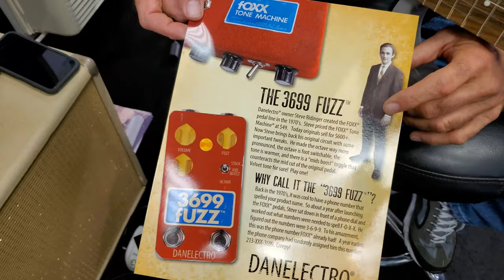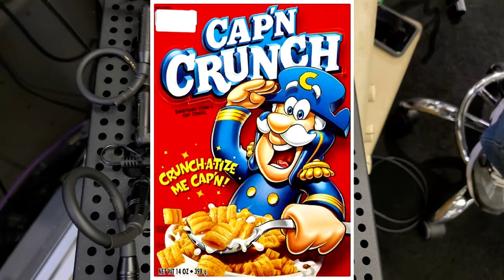Danelectro 3699 Fuzz, Back Talk Reverse Delay, Roebuck Distortion Demos Namm 2020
Danny from Danelectro shows us the Danelectro 3699 Fuzz Pedal, Back Talk Reverse Delay, and Roebuck Distortion at Namm 2020. I LOVE THAT FUZZ!

The Legendary FOXX Tone Machine is Back!
Danelectro owner Steve Ridinger created the FOXX pedal line in the 1970s. Steve priced the FOXX Tone Machine at $49. Today the coveted originals sell for over $600. Now Sweetwater is pleased to present Steve’s revamp of his original circuit with some major tweaks. The Danelectro 3699 Fuzz features a significantly more pronounced octave (which is now foot-switchable), a warmer overall tone, and an added a mid-boost toggle to counteract the mid-cut of the original pedal. Plug your guitar into the Danelectro 3699 Fuzz and bask in its velvety vintage tone.

Back in the ’70s, it was considered cool for some reason for a company to have a phone number that spelled out the name of your product. So Steve sat down in front of a phone and figured out which numbers were needed to spell F-O-X-X. What he got was 3-6-9-9. To his utter amazement, this was already the FOXX phone number, which was randomly assigned the year before by the phone company. Weird!

Danelectro 3699 Fuzz Pedal Features:
Revamp of the coveted original FOXX Tone Machine
Significantly more pronounced octave
Octave is foot-switchable
Warmer overall tone
Added mid-boost toggle
Volume, Fuzz, and Tone controls

Danelectro Back Talk Reverse Delay Pedal Features:
Reverse delay effects pedal for electric guitar
The re-creation of the original pedal from the '90s, known for its rich, tape-like character
Controls for the number of repeats, speed, and dry/wet mix

Tape-like Reverse Delay Effects are Back
One of Danelectro's most coveted effects pedals is back, in the Back Talk reverse delay pedal. If you're a fan of delay pedals, you've probably encountered dozens that offer a reverse delay mode — so why do original Back Talk pedals from the '90s go for hundreds of dollars in the used marketplace? Danelectro worked some sonic magic with this circuit, delivering some of the richest, tape-like reverse delay and echo effects ever created. Guitarists at Sweetwater will freely admit it's not an effect you need on every song — but when you need it, the Danelectro Back Talk reverse delay pedal's rich, chewy character speaks for itself.

Danelectro Roebuck Distortion Features:
The reimagining of a Japanese-made MOSFET distortion pedal from the 1990s
The original pedal is a staple amongst Nashville session players
Generous control set produces a vast array of textures from sustaining boost to full-on distortion
3-band EQ enables near-unlimited tone-shaping
3 clipping modes facilitate greater sonic flexibility than a vintage MOSFET distortion

Japanese-style MOSFET Distortion
The Danelectro Roebuck is a reimagining of a Japanese-made MOSFET distortion pedal from the 1990s. You can find the originals in the rigs of top Nashville session players, and for good reason — these pedals were one of the most versatile dirt boxes of their era. Want transparent grit? No problem. British-tinged grind? Yep. Screaming tube-like overdrive? You got it. This multifaceted distortion/overdrive stompbox includes a wide-ranging 3-band EQ, along with a 3-way clipping mode switch. Original MOSFET distortion pedals command über-high prices on the used market, and finding one in mint condition is a rarity. And when you take into account the Roebuck’s superior sonic flexibility, there’s no mistaking what a tremendous value it is.

GearSounds is the newest up and coming gear review and demo channel on youtube. For years I have played gear related to guitar and keyboard and now it is finally my turn to put my opinion in. I have been playing guitar since 2004 and I'm ready to give my opinions about all of the newest, best and most reliable gear available today. I am a huge fan of Wampler pedals, Digitech, Chase Bliss audio, Strymon, VOX, Friedman, Dunlop, Boss, Electro-Harmonix, Walrus audio, Zvex, JHS and more. Expect to see me at Namm every year. When the videos at Namm run out I'll keep you entertained with in-depth reviews and demos of my favorite gear on my pedalboard and beyond. I hope you enjoy GearSounds! Keep playing an instrument. If we don't keep playing our instruments music will continue to die. If you want to check out my music you can go to: